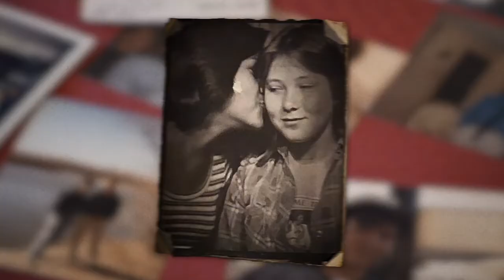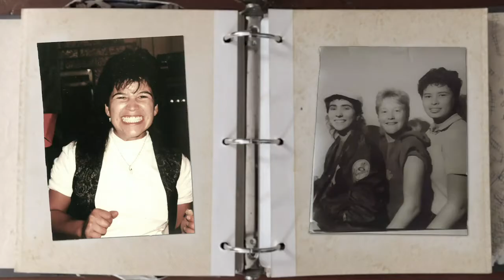The Whistle Trailer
The Whistle
25th Annual Seattle Queer Film Festival October 15-25